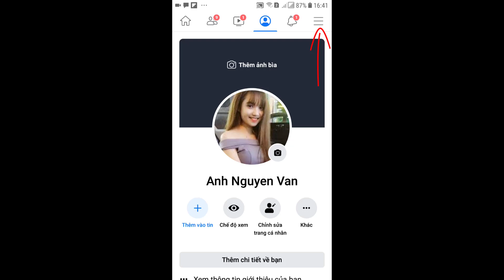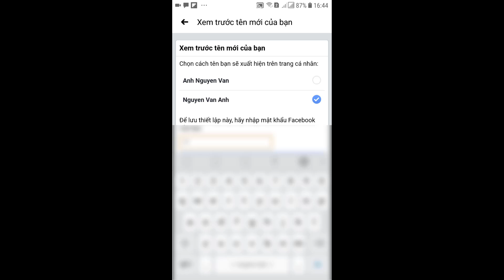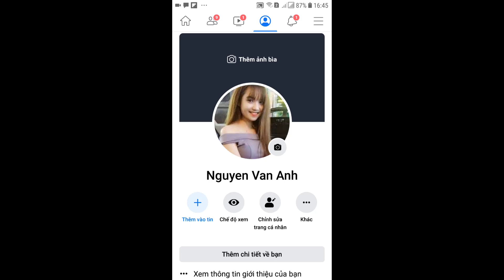Hướng dẫn cách sửa tên Facebook bị đảo ngược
Hướng dẫn cách đảo ngược tên cho tài khoản Facebook. Do tên níc facebook của mình bị lộn ngược nên mình sẽ đổi tên cho nõ nhé

Nơi chia sẻ và lưu giữ những kiến thức về công nghệ, chia sẻ những giải pháp, những thủ thuật hay, những phần mềm hữu dụng đến với mọi người.